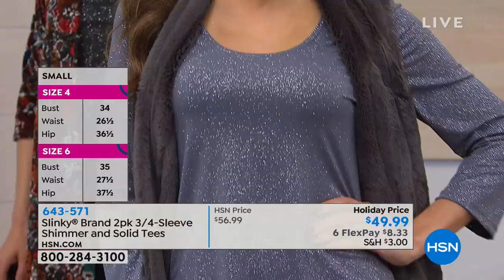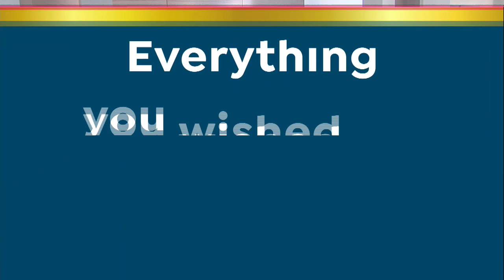HSN | Slinky Brand Fashions 11.30.2018 - 05 PM